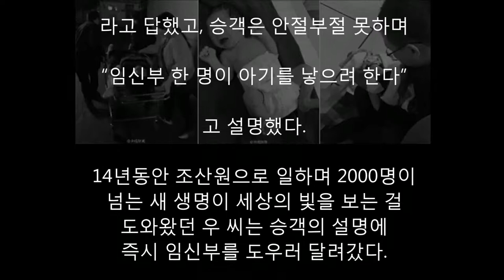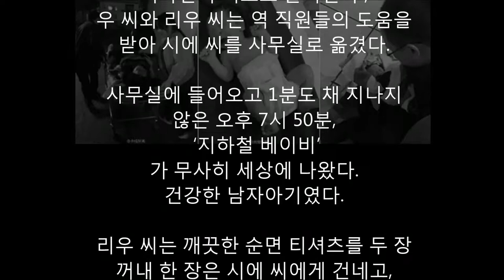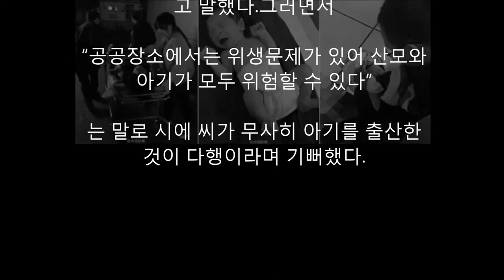이 중국 아이의 이름이 티에바오(鐵寶)인 까닭은?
달리는 지하철 전동차에서 진통을 느낀
임신부가 무사히 아기를 출산해 화제다.
때마침 같은 지하철에 산부인과 조산원과
의대 교수가 타고 있었던 ‘행운’ 덕이다.

산부인과 조산원으로 근무하는
우샹메이(吳祥美) 씨는 지하철 2호선을 탔다가

“의사 없나요? 간호사 없나요?”

라는 한 여성 승객의 다급한 외침을 들었다.

우 씨는 곧바로 자리에서 일어나

“내가 간호사에요. 도움이 필요한가요?”

라고 답했고, 승객은 안절부절 못하며

“임신부 한 명이 아기를 낳으려 한다”

고 설명했다.

14년동안 조산원으로 일하며 2000명이
넘는 새 생명이 세상의 빛을 보는 걸
도와왔던 우 씨는 승객의 설명에
즉시 임신부를 도우러 달려갔다.

우 씨는 전동차 7~8칸을 지나고 나서야
금방이라도 아기를 낳을 것 같은
임신부를 발견했다.
시에(謝) 씨 성을 가진 이 임신부는
이날 진찰을 받기 위해 남편과
함께 병원에 가던 길이었다.

당시 시에 씨는 의자에 앉은 채 였으며,
무척 괴로워하는 표정으로
고통을 견디고 있었다.

우 씨는 즉각 여성 승객들에게 주변을
둘러싸줄 것을 부탁한 뒤,
자신이 병원에 근무하는 조산원임을 밝히며
시에 씨를 안심시켰다.
그는
“아기 머리가 나오는 게 보인다”

며 시에 씨의 몸 상태를 살폈다.

이어 우 씨뿐 아니라 때마침 지하철에
타고 있던 난징의과대학교 교수인
리우원타오(劉文?) 씨도 도움의 손길을
내밀었다.

곧 아기가 나올 것 같다는 판단 하에
이들은 시에 씨를 역 내 사무실로
옮겨 출산을 돕기로 했다.

지하철이 역으로 들어선 후,
우 씨와 리우 씨는 역 직원들의 도움을
받아 시에 씨를 사무실로 옮겼다.

사무실에 들어오고 1분도 채 지나지
않은 오후 7시 50분, ‘지하철 베이비’
가 무사히 세상에 나왔다.
건강한 남자아기였다.

리우 씨는 깨끗한 순면 티셔츠를 두 장
꺼내 한 장은 시에 씨에게 건네고,
또 한 장으로는 아기를 감쌌다.
역 직원도 담요로 아기를 따뜻하게 감쌌다.

이후 시에 씨는 병원으로 옮겨져
산후조리에 들어갔으며, 시에 씨와 남편은
아기의 이름을 ‘티에바오(鐵寶, 지하철 보물)’
라고 짓기로 했다.

이와 관련, 우 씨는 매체와의 인터뷰에서
“출산 시 전문가가 없다면 아기가 질식
등 위험한 상황에 빠질 수도 있다”

고 경고하며

“어떤 산모들은 대량 출혈을
일으키기도 해 전문적인 처치가 필요하다”

고 말했다.그러면서

“공공장소에서는 위생문제가 있어 산모와
아기가 모두 위험할 수 있다”

는 말로 시에 씨가 무사히 아기를 출산한
것이 다행이라며 기뻐했다.